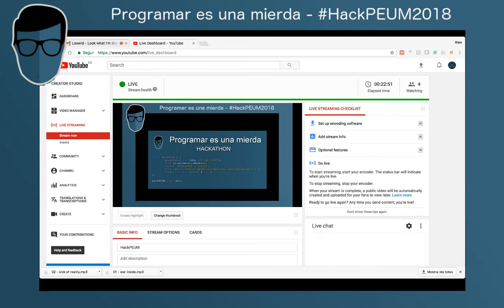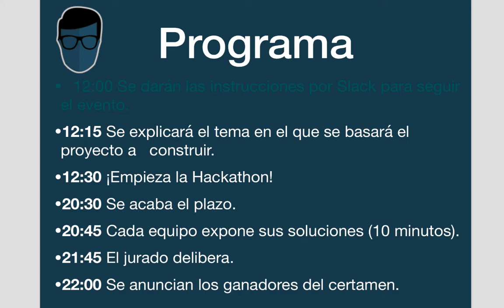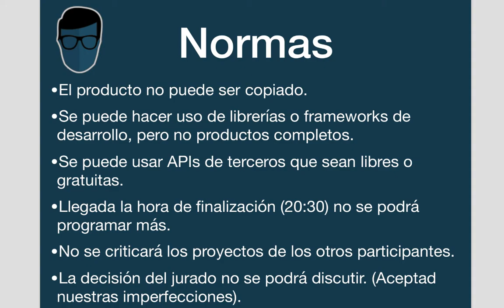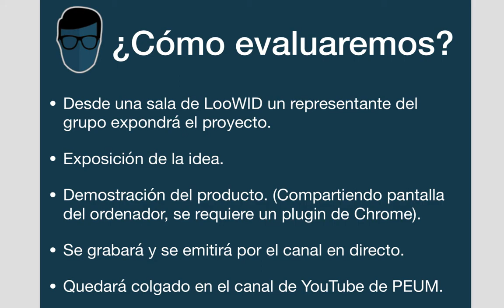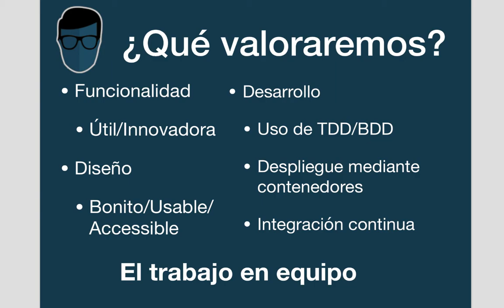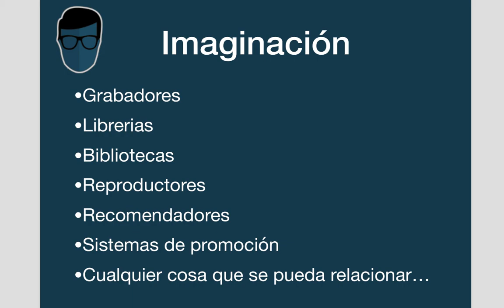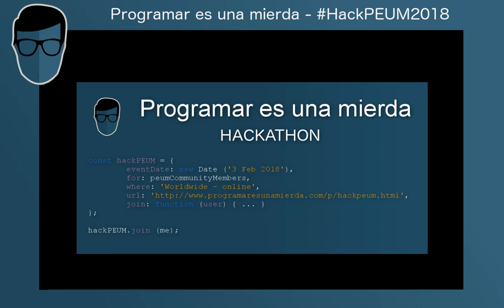Presentación HackPEUM 2018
Presentación de la HackPEUM 2018